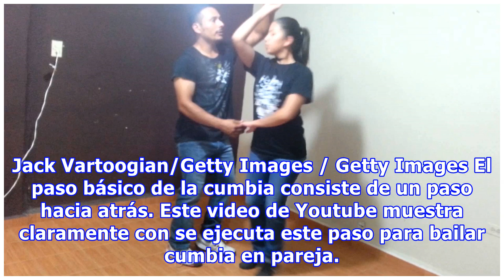4 pasos de cumbia para bailar en pareja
4 pasos de cumbia para bailar en pareja
Si quieres empezar a aprender a bailar cumbia, te recomiendo que empieces practicando los sencillos pasos de cumbia que comparto aquí. Estos pasos de baile se pueden usar en todos los estilos de cumbia. Pon música de cumbia, conéctate al ritmo y empieza a mover los pies. Practica a solas varias veces y después practica en pareja. Colombian Cumbia/Jazz party band Puerto Candelaria perform during th...